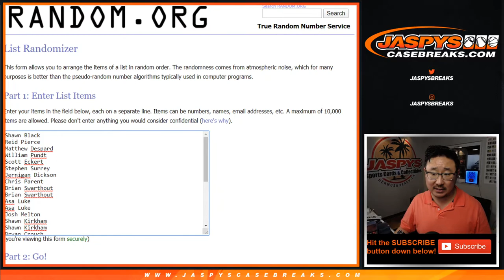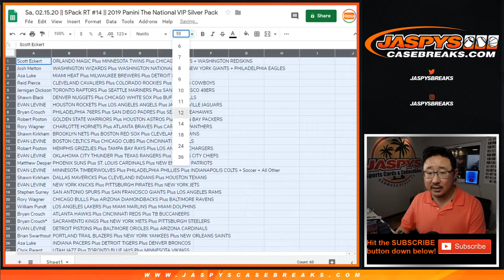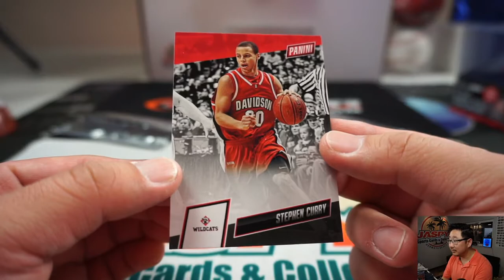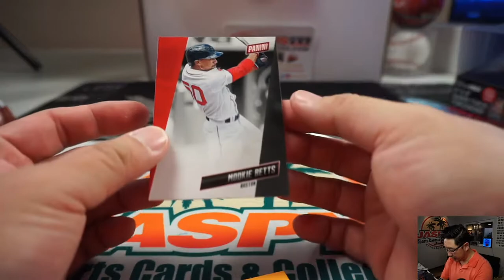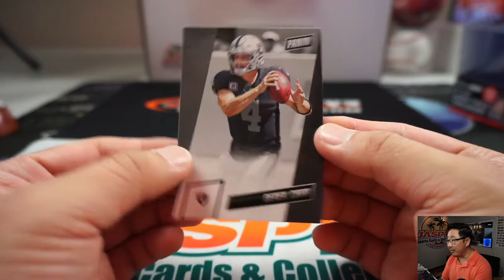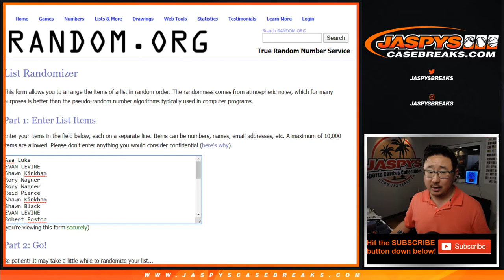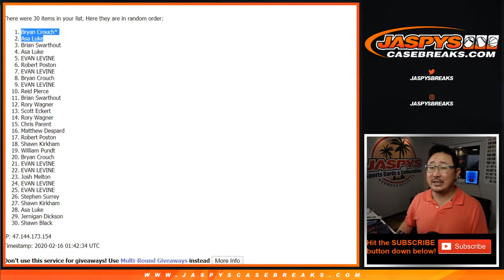Sa, 02.15.20 || 5Pack RT #14 || 2019 Panini The National VIP Silver Pack